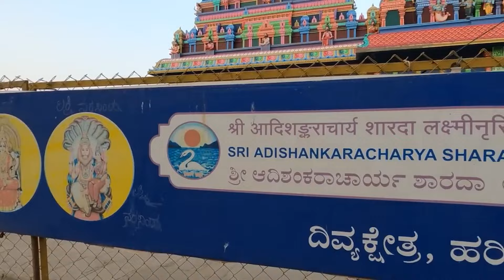NAMO NAMO GURUDEVA NAMO